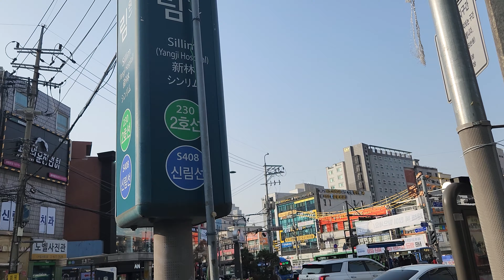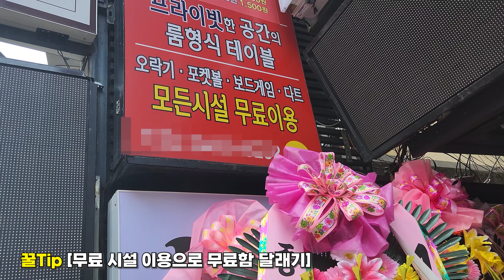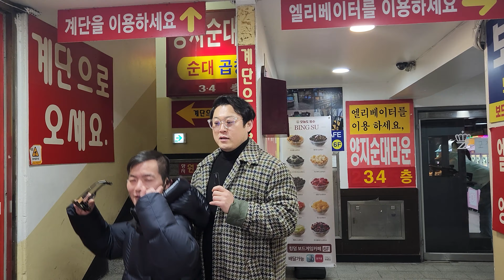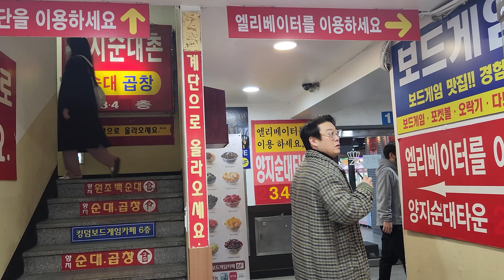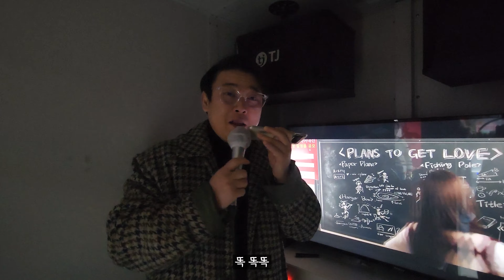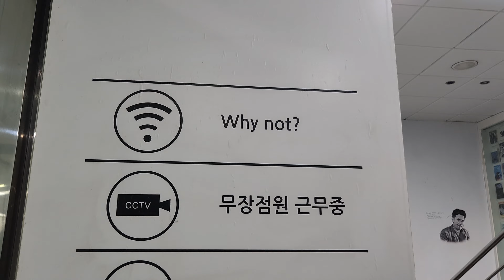[꿀아저씨] 서울 신림동에서 100% 공짜로 즐길 수 있는 꿀팁 대방출